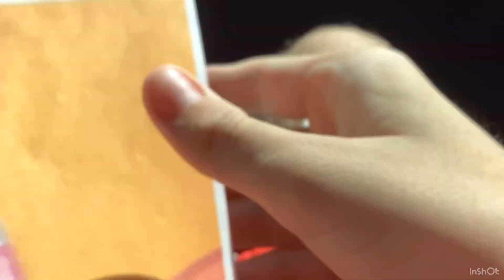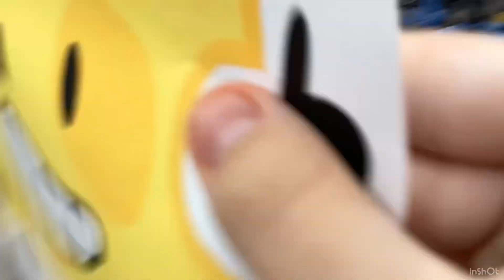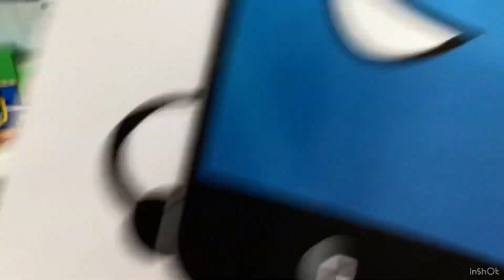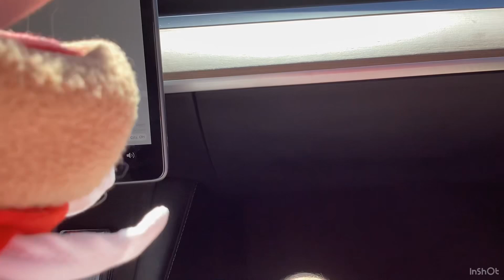The Toy Show EP1 MePhone4’s First Day Of Fall